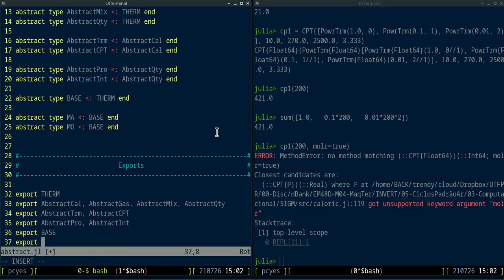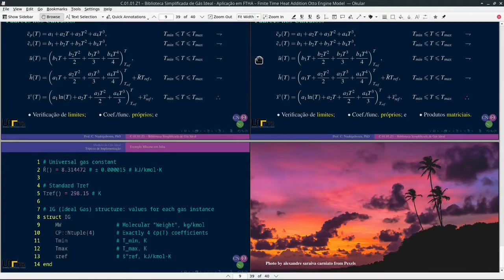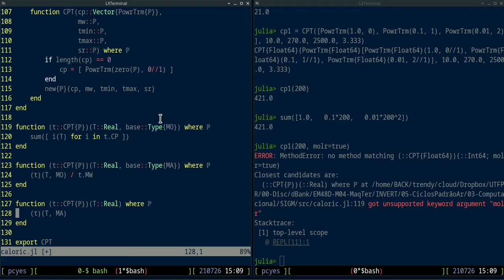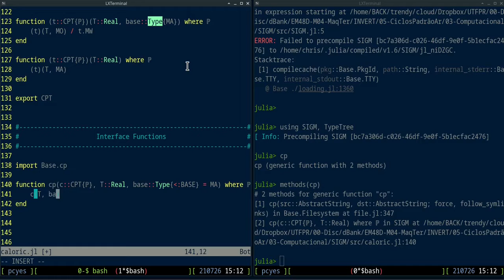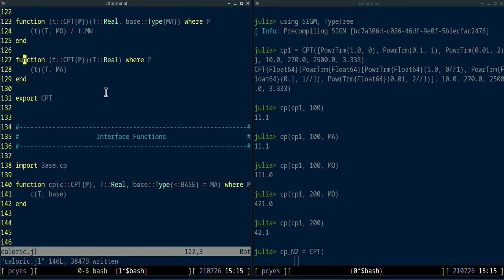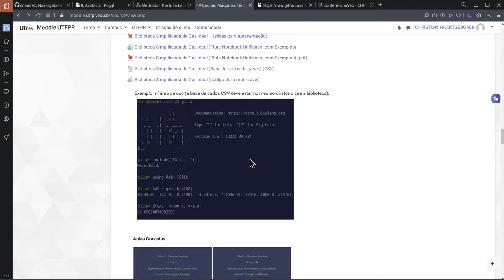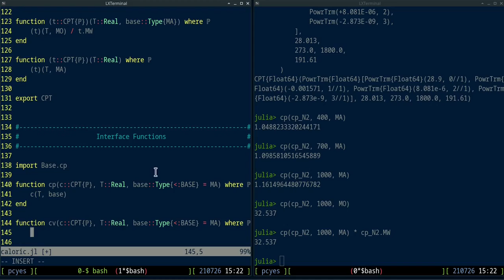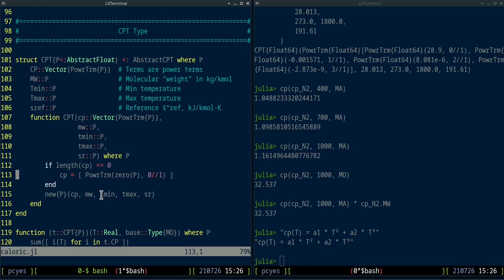EM48D SY.26.07.21-ε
Aula Síncrona de Máquinas Térmicas de 26/07/2021 - Parte ε - SIGM - Bases Mássica e Molar

# CHAPTERS:

00:00 - CNThermSci Intro
00:10 - SIGM - Bases Mássica e Molar
15:27 - CNThermSci Outro